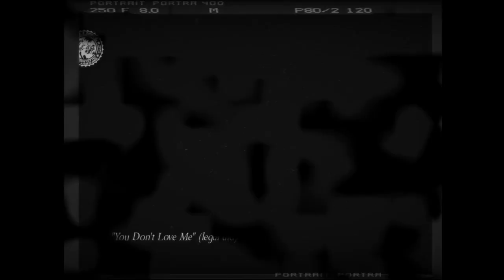jermin costor "You Don't Love Me" (filythmix)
BillionzEnt/Datpiff/AudioMack/iHeartRadio
Pandora/Tidal/Spotify/AppleMusic Ect.
jermin costor Touring (LiveinConcert)
Tickes On Sale Available Now